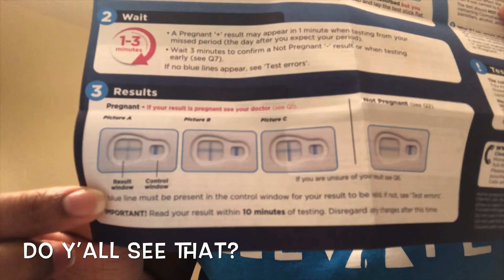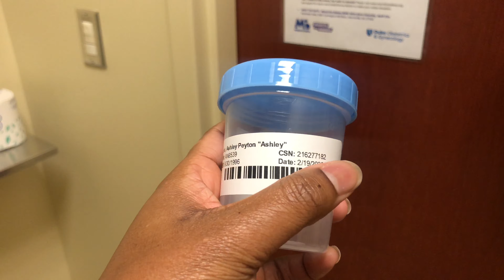HUSBAND’S HILARIOUS REACTION TO PREGNANCY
Watch my husband find out that we are expecting! He is hilarious 🤣!!!

Link to Foam Board:

Have you signed up with Rakuten yet? It’s the best site for earning Cash Back. Get a $10 bonus when you sign up with my invite link and spend $25. It’s free!

I love this app for saving on gas. I've gotten $57 so far. My code ASHLEY32732 gets us both a 15¢/gal bonus